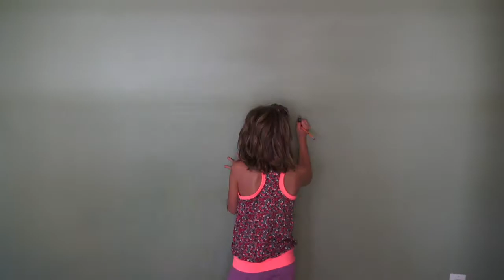Time Lapse Painting of Flowers Of Hope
Here is a time lapse video of  eight year old Hailey painting her very own Flowers Of Hope.